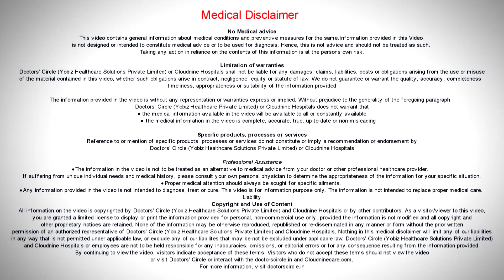Respiratory Distress Syndrome | Signs and Symptoms I Dr. Manish Ramteke I Cloudnine Hospital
Respiratory Distress Syndrome known as  RDS  is a   breathing disorder found in premature infants, the  condition which is  found in premature infants, the condition  is because of the immaturity of the lungs and the definitely of  the chemical called as surfactant  in the lungs. The condition manifests in the form of rapid and shallow efforts in the baby. Also  the baby  has  indrawing of  the chest  when the baby  breathes and the baby  manifests in the form of  rapid and  shallow  breathing efforts. The baby makes a grunt like sound when the baby exhales and the baby has indrawing of chest when the baby breathes. Also the baby has flaring of the nostrils. These conditions are  because of  the  condition of the lungs collapses  when the baby  breathes in and   this condition can be treated with the use  of  ventilators,  CPAP and artificial  surfactant  which helps the  lungs to expand and the baby maintains  oxygen levels in the body. The RDS can last from few  days  to a  few weeks.  It depends on the prematurity of the  baby . If the baby is  born at  24  weeks the  condition can last  for  a few days  to  few  weeks. However  if the baby  is born at  32  or  34  weeks of gestation the condition will last maximum for 2 to 3 days.